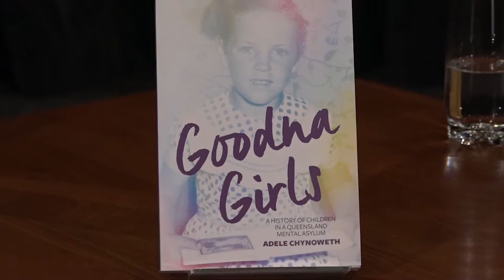In Conversation: Goodna Girls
This Monday 16 November—the Anniversary of the apology to the 'Forgotten Australians' and Former Child Migrants—join ANU Lecturer and author of Goodna Girls, Adele Chynoweth, and National Library of Australia Director of Indigenous Engagement, Marcus Hughes, as they reflect on the lives and stories of the women of Goodna and the role of cultural institutions in preserving the stories and experiences of marginalised communities.

Goodna Girls tells the story of children incarcerated in Wolston Park Hospital, an adult psychiatric facility in Queensland. It contains the personal testimonies of women who relate—in their own no-holds-barred style and often with irreverent humour—how they, as children, ended up in Wolston Park and how this affected their adult lives.